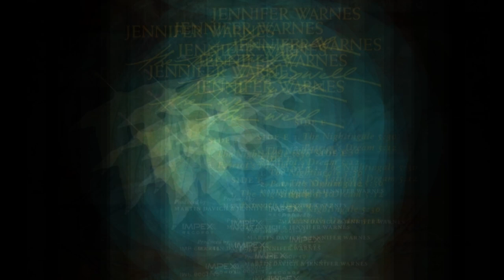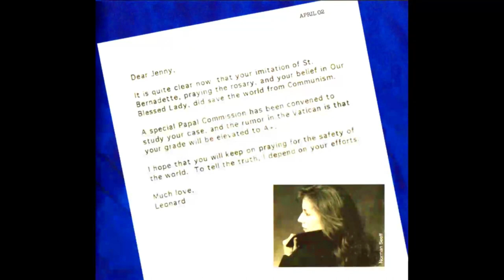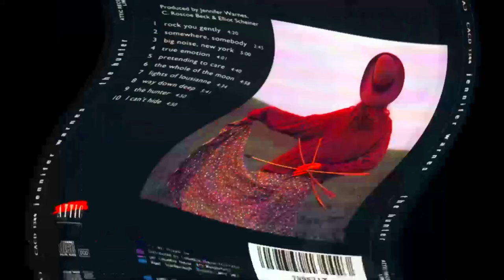Superstar Battles: TRISHA YEARWOOD V JENNIFER WARNES The Nightingale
Nearing the end of my current series of Superstar Battles, but I have some more great pairings which I plan to call 'Cover Ups' - different versions of some wonderful songs; some popular; some not; some superstars; some little known outside diehard fan bases. Today it is my proud pleasure to post two of the most exquisite vocalists- both multiple Grammy winners - one country; the other impossible to categorize; although she has dipped into country, as well as pop, folk, blues and even synth pop! I speak of Trisha Yearwood and Jennifer Warnes. The song here is Jude Johnstone's sublime 'The Nightingale'.

Trisha Yearwood entered my radius in 1995; when unheard, I ordered via catalogue a long player of hers called 'The Song Remembers When'. I was not sorry for the purchase. It was love at first listen. Country music was a genre that at the start of my pop culture submersion in the mid 70's was flourishing but not deemed hip or something to crow about! With the advent of disco, and then 80's pop, I by and large abandoned country music. I had loved Anne Murray, Crystal Gayle, Dolly Parton and Juice Newton, but it was several years before reconnecting to the genre in the mid 90's. The Australian country music scene had always been a force to be reckoned with and around the time I discovered Trisha, I also explored Aussie artists like Troy Cassar Daley, Jane Saunders, Gina Jeffreys and the Kernaghan siblings and later Beccy Cole and Melinda Schneider and of course Keith Urban.

There is a purity to Trisha Yearwood's voice that immediately endeared me to it, and I guess the ingredient to country music that has made it so popular and resonant is the 'storytelling' and so often the compositions engender that artistry. Trisha and her Producers have always selected some of the finest songwriters for her to interpret and in some cases cover. I went simply gaga for Ms Yearwood, finding her albums pre 1995 and then buying everything since! Alongside Juice Newton, Trisha is my all time fave country singer and one of my most beloved overall. Her forays into pop have been equally welcomed - and her Sinatra tribute LP 'Let's Be Frank' even made the Jazz Charts. Of course I adore 'How Do I Live' which garnered Trisha another Grammy and a worldwide hit, but there are so many great recordings bearing her name: 'Song Remembers When', 'Lying To The Moon', 'You're Where I Belong',  'Believe Me Baby (I Lied) and her first major hit 'She's In Love With The Boy'. 'The Nightingale' can be found on Trisha's 1993 album 'The Song Remembers When'.

Jude Johnstone is a singer/songwriter in her own right, and has provided hits for artists as diverse as Johnny Cash, Bonnie Raitt, Stevie Nicks, Laura Branigan and Jennifer Warnes who has the battle here with Trisha Yearwood. 8 years after Trisha's rendition of 'The Nightingale', Jennifer recorded it for her 2001 LP 'The Well'. Such is the reverence that artists have for the composer Jude Johnstone, when the latter released her own set in 2002, appearing as sessions singers, were Bonnie, Trisha, Jennifer and Jackson Browne among others. It is a really beautiful song that Jude composed and with Trisha and Jennifer; two quite differently treated recordings.

Jennifer Warnes entered my world in 1977 thanks to her breakthrough hit 'Right Time Of The Night' (on my channel) and although she has had a most sporadic output remains in my Top 10 most loved singers; perhaps because she is a boutique artist and not a mega selling, saturated voice on the radio. Jennifer Warnes is a quiet achiever. In addition to her Grammy and Oscar winning duets, and countless soundtrack and compilation albums she has contributed to, Jennifer is one of the most respected session singers in the industry, but has only released 9 albums in her 50 years of recording. But it's not the quantity, it's the quality and Jennifer is all of that and more!

Trisha Yearwood's take on 'The Nightingale' is perhaps more conventional but it is  pure magic and her stunning voice just highlights the music and lyrics as only a superlative storyteller can. Jennifer's version is fleshed out more; contains more interludes and features the guest vocal of one Blondie Chaplin, a renowned South African session singer and guitarist. There is a more bluesy and folk feel to Jennifer's version and it also has a hymn like quality to it; slightly gospel too - quite a different production to Trisha Yearwood's.

For me, this one goes to Trisha, even though I simply adore Jennifer Warnes. The dynamism and power of Trisha's vocal just gives me goose bumps and I never tire of hearing it. It is apples and oranges comparing two such different and distinctive vocalists, but ultimately this exercise is more about showcasing and sharing music I love and singers I revere.